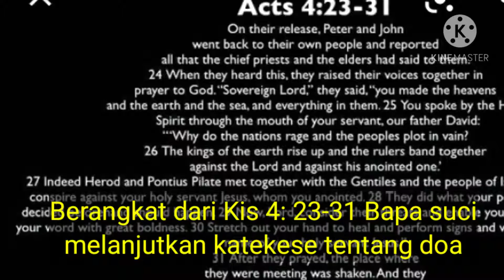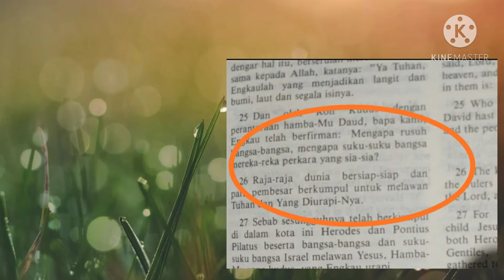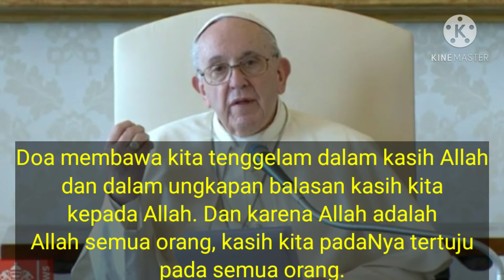Doa akar hidup orang beriman, Audiensi Umum Paus Fransiskus, 25 November 2020.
Tentang Doa 3